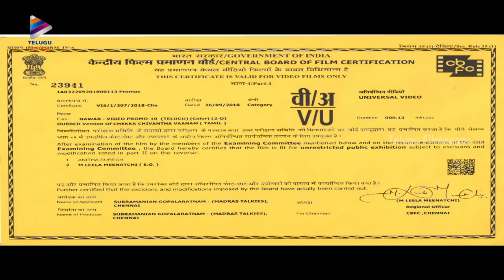NAWAB Movie B2B Action Trailers | Mani Ratnam | AR Rahman | Simbu | Arvind Swamy | Vijay Sethupathi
NAWAB B2B Action Trailers on Telugu FilmNagar. Nawab 2018 Telugu movie ft. Arvind Swamy, STR, Vijay Sethupathi, Aditi Rao Hydari, Prakash Raj, Jyothika and Jayasudha. Music by AR Rahman. Directed by Mani Ratnam. Lyrics by Sirivennela Sitarama Sastry. Produced by Mani Ratnam and Subaskaran.

The 2018 movie is the official dubbed version of Chekka Chivantha Vaanam Tamil movie.